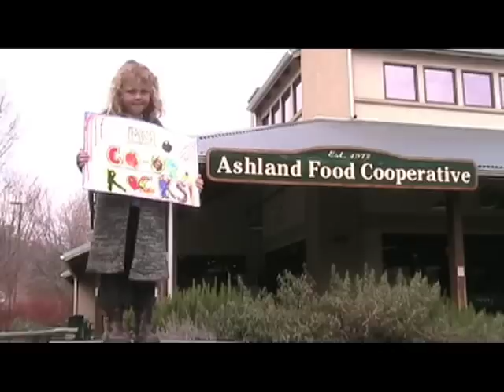MY CO-OP ROCKS! - with Solyana Caruso and music by Kites & Crows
this video starring SOLYANA CARUSO ( age 5) was the 1st place judges winner in the national My Co-Op Rocks video contest! with music by KITES & CROWS, it displays the Top Ten reason's why the Ashland, Oregon food co-op rocks!